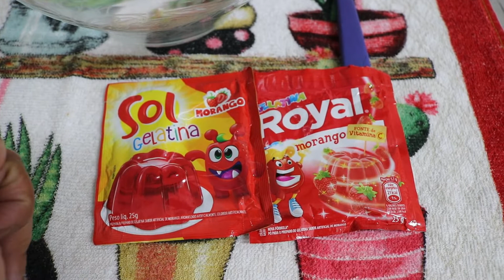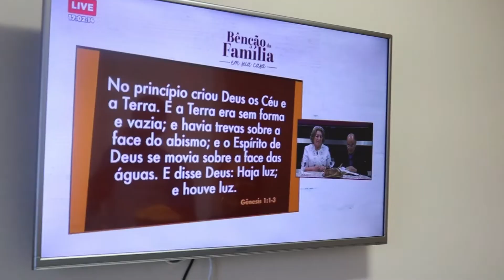ALMOÇO DE NATAL🥗☃️: Churrasco e Sobremesas | Consagração do Pão e Oração pela Família com o Bispo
ALMOÇO DE NATAL: CHURRASCO E SOBREMESAS. CONSAGRAÇÃO DO PÃO E ORAÇÃO PELA FAMÍLIA COM O BISPO. CAFÉ DA TARDE. GLAUCIARA SILVA.

📗Versículo para meditar:

" Porque para Deus não haverá impossíveis em todas as suas promessas."

(Lucas 1.37)

🕰️Meus vídeos vão ao ar Segunda, terça e quinta-feira, às 20h :)

Porque nisso você me ajuda na divulgação. E Clique no ícone de notificações; assim, sempre que eu postar um vídeo novo, você será notificado. Comentem, curtam e compartilhem.

Glauciara Silva

🌹Sobre meu Canal:

Oi, gente.
Me chamo Glauciara Silva.
E aqui no meu Canal Glauciara Silva, você vai encontrar Conteúdos sobre meu dia a dia como dona de casa, mãe e esposa.
Trago dicas de como faço a faxina, limpeza e Organização no meu lar. Além disso, gosto de compartilhar meus Segredinhos de cuidados com Cabelo, rosto e unhas. Dou dicas de Leitura, Decoração e  Mesa posta.

Glau